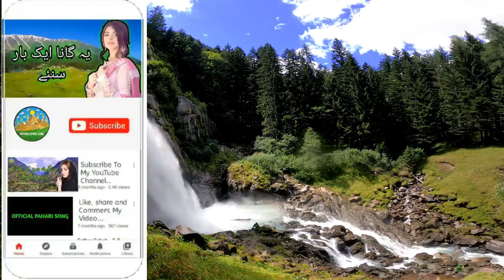New Pahari Song Pahari Geet Pahari Bait Pahari Mahiya Kashmiri Pahari Song Official Pahari Song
New Pahari Song: New Pahari Bait Geet Pahari Video geet
Video editor :  Official Pahari Song
Singer :
J&K × MUMBAI

⚠️ Important Notice : If Anyone Besides The Owner Of This Song Or Singer.  Try To Give Our Channel Fake Strike Or Claim. I Will Counter It Back. I Will Not Hesitate On Giving Counter Notification. It Doesn't Mean That If You Have Uploaded This Song On Your Channel Or Etc. You Don't Have The Rights To Strike On Anyone Channel . Be Careful !

Search Requires:

 •  Pahari song
 •  Pahari geet
 •  Pahari video
 •  Gojri Song
 •  Pahari mahiye
 •  Pahari Gojri song
 •  Kashmir song
 •  Full HD song video
 •  J&K × MUMBAI
 •  Kashmiri Pahari Geet
 •  Kashmiri Pahari Song
 •  Pahari Mahiya
 •  Pahari Bait
 •  Pahari Official
 •  Pahari Gaane
 •  Pahari Gane
 •  Pahari Mahiya Kashmir

Video editor : J and K Songs
Singer :
J&K × MUMBAI

SERCH REQUIRES

NEW VEDIO,
PAHARI SONG,
PAHARI GEET,
PAHARI MAHIYE,
PAHARI MAHIYA,
PAHARI DUKHI SONG,
PAHARI HD VIDEO,
PAHADI SONG,
OLD PAHARI SONG KASHMIR,
BASHIR MASTANA ALL PAHARI SONG,
KASHMIR VILLAGE VIDEO,
PAHARIA GE VIDEO,
GOJRI HD VIDEO,
GUJARI GEET,
GUJJAR MUSIC,
GOJRE SONG,
2020 GOJRO SONG,
2020 PAHARI VIDEO SONG,
KASHMIR KE TAZA TARIN VIDEO,
KASHMIR 4K VIDEO,
MUGHAL ROAD JAMMU Kashmir,

Singer :
J&K × MUMBAI

Search Requires:

 •  Pahari song
 •  Pahari geet
 •  Pahari video
 •  Gojri Song
 •  Pahari mahiye
 •  Pahari Gojri song
 •  Kashmir song
 •  J&K × MUMBAI
 •  Kashmiri Pahari Geet
 •  Kashmiri Pahari Song
 •  Pahari Mahiya
 •  Pahari Bait
 •  Pahari Official
 •  Pahari Gaane
 •  Pahari Gane
 •  Pahari Mahiya Kashmir

Singer :
J&K × MUMBAI

SERCH REQUIRES

NEW VEDIO,
PAHARI SONG,
PAHARI GEET,
PAHARI MAHIYE,
PAHARI MAHIYA,
PAHARI DUKHI SONG,
PAHARI HD VIDEO,
PAHADI SONG,
KASHMIR VILLAGE VIDEO,
PAHARIA GE VIDEO,
GOJRI HD VIDEO,
GUJARI GEET,
GUJJAR MUSIC,
GOJRE SONG,
2020 GOJRO SONG,
2020 PAHARI VIDEO SONG,